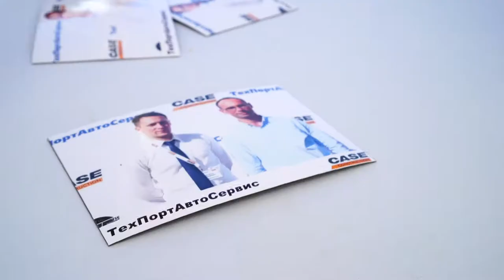CASE. Отчетный ролик, день открытых дверей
Аэровидеосъемка в Санкт-Петербурге и по всей России, Съемка в любых условиях, любая техника для Ваших задач.